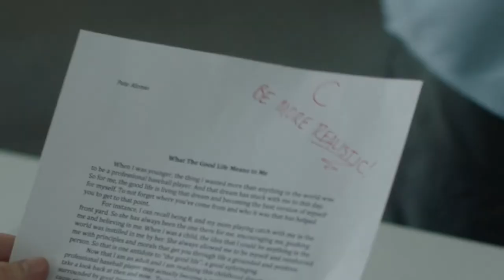New York Mets - Pete Alonso - ROY- Behind the Scenes commercial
We got to be a part of this great commercial with mlb